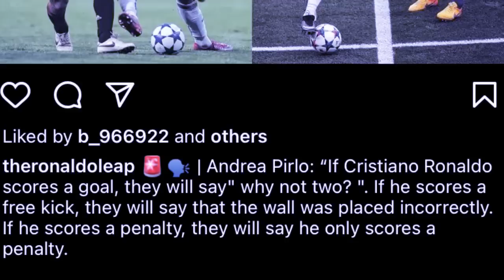urlong ka jingkren u pirlo halor ka jing shah niew shiliang jong u ronaldo ban ia u messi